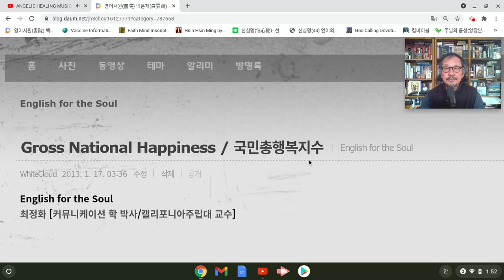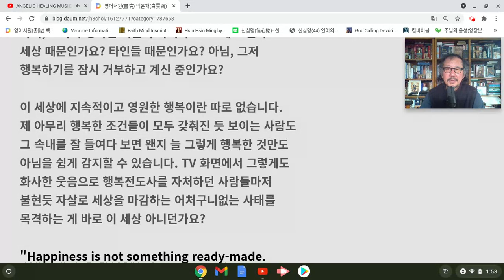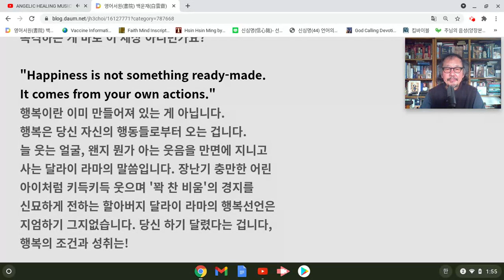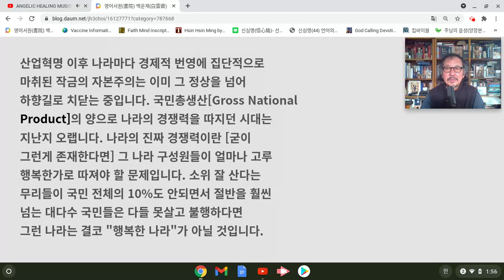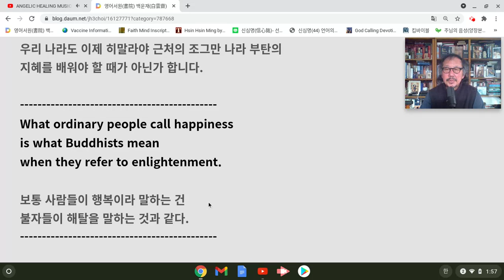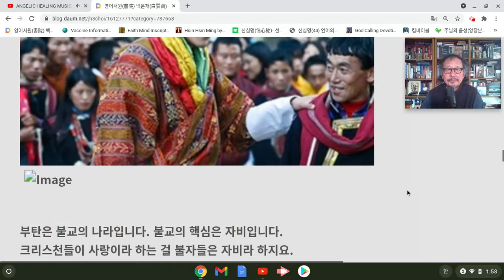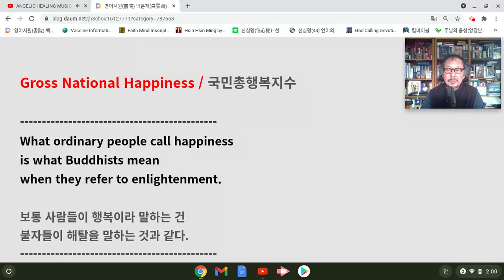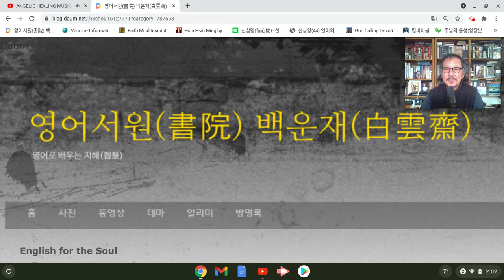최정화 교수의 English for the Soul [Gross National Happiness]: Feb 2, 2021 2:02 PM